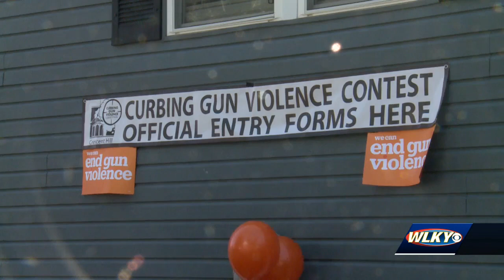Dozens submit ideas on how to curb gun violence in the Metro